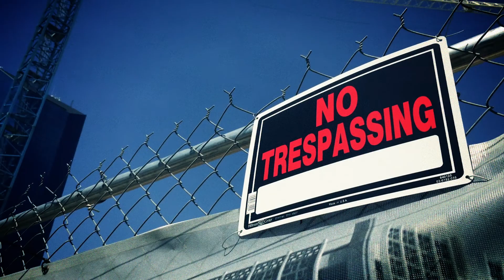lex rocks vlog 2 i got kicked out of centrepoint, y'all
The title says it all.  But I'll say a little more.  They left the gate open.  So, I walked in.  Spoiler alert, I don't get very far before the kick me out.  It was the most like Werner Hertzog I've ever felt.  Except that time I ate a shoe.  And that time a bear killed a guy on set.